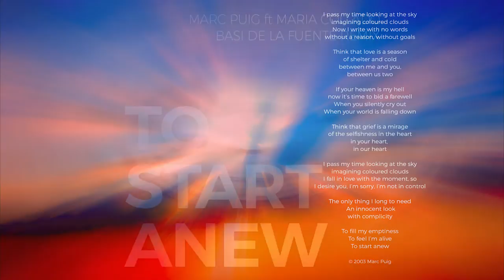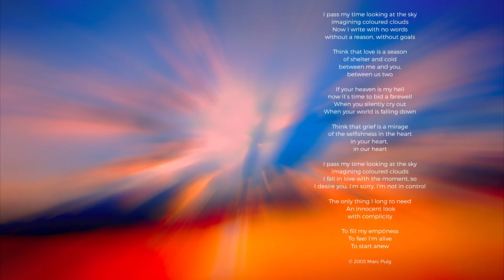Marc Puig feat. Maria Collado - To Start Anew (Basi De La Fuente Remix)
To Start Anew Lyrics:

I pass my time looking at the sky
imagining coloured clouds
Now I write with no words
without a reason, without goals

Think that love is a season
of shelter and cold
between me and you,
between us two

If your heaven is my hell
now it’s time to bid a farewell
When you silently cry out
When your world is falling down

Think that grief is a mirage
of the selfishness in the heart
in your heart,
in our heart

imagining coloured clouds
I fall in love with the moment, so
I desire you, I’m sorry, I’m not in control

The only thing I long to need
An innocent look
with complicity

To fill my emptiness
To feel I’m alive
To start anew